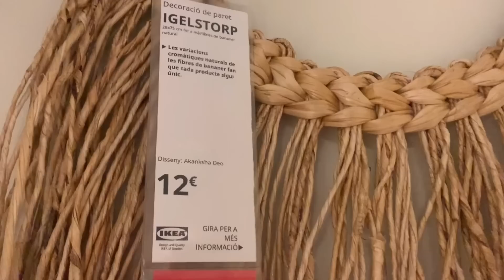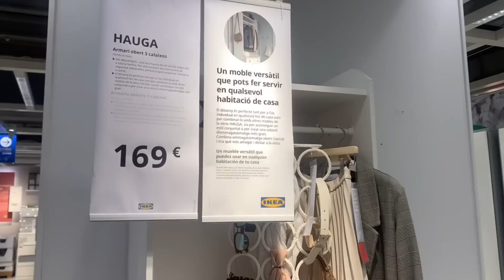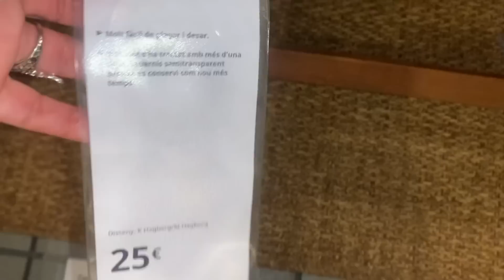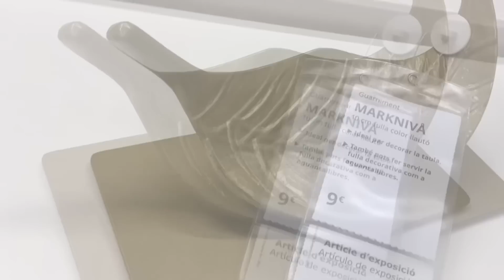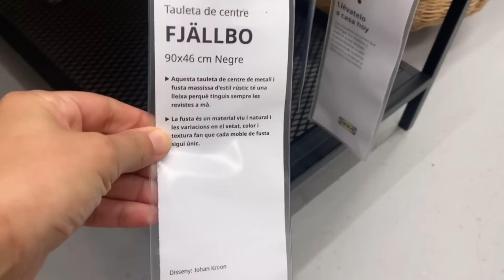IKEA NOVEDADES MAYO 2022 MUEBLES DECORACIÓN TENDENCIAS ALMACENAMIENTO Alfombras